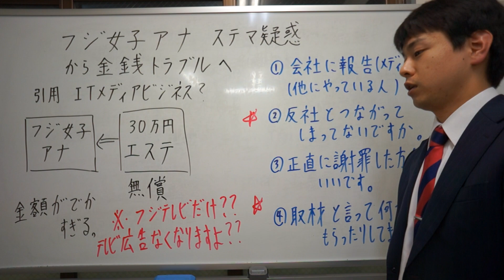フジ女子アナ ステマ疑惑から金銭トラブルへ？その２